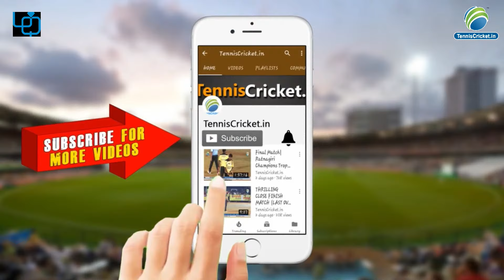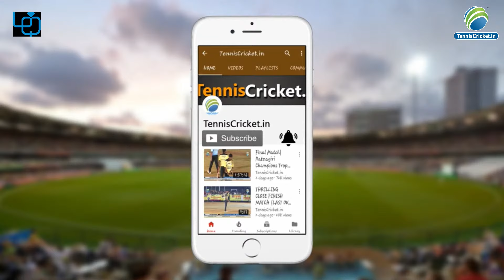Laser Lions Vs Mumbai Maverics UNIQUE PREMIER LEAGUE 2023 || SURAT